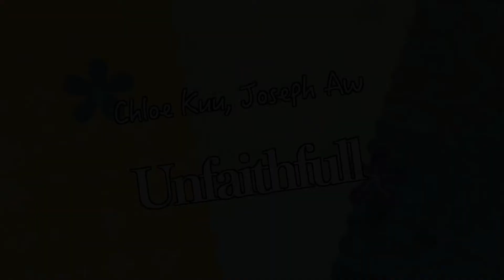"Unfaithful" - Kostka Virtual Concert 2020 (Session 2)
Kostka Virtual Concert 2020 (Session 2)

Group 11
Rockschool Piano Grade 3

Performed by:
Chloe Kuu, Joseph Aw

"Unfaithful"